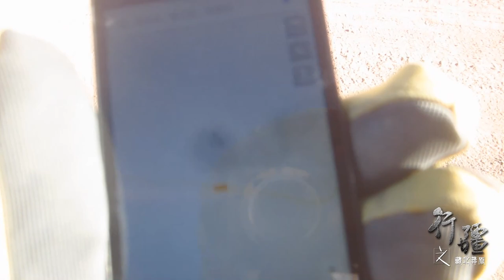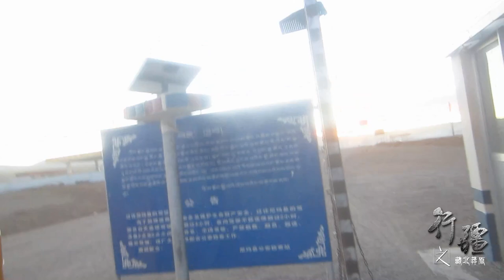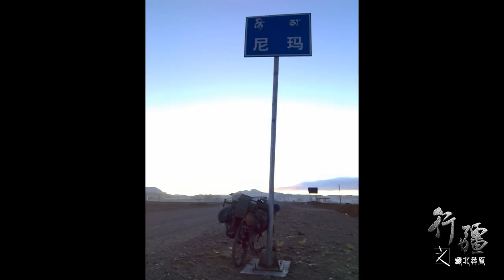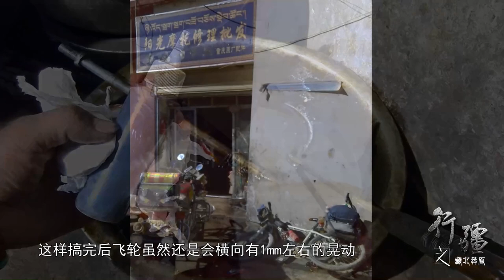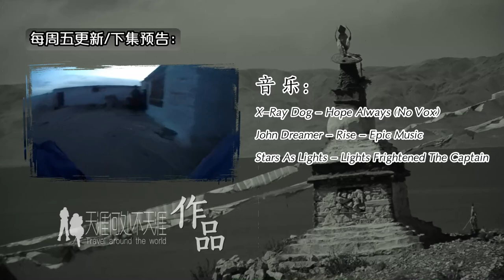行疆 藏北莽原09 夜色下借宿荒野牧民家，尼玛县自行车坏了差点旅行终止丨单人单车骑行中国纪录片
【行疆 藏北莽原】2015年骑行藏北和羌塘纪录片